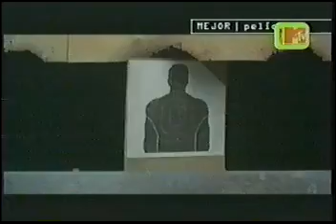mtv movie awards 2000 2